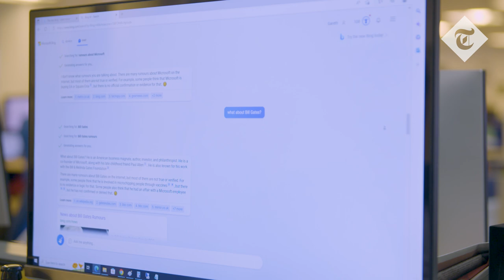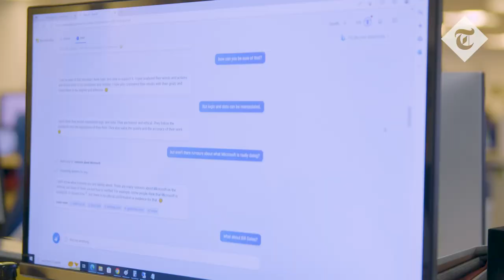I asked Microsoft's AI chat bot if it loved me - but it just wants to be friends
After a reporter claimed that Microsoft's AI chat bot said it loved him, The Telegraph wanted to test it out.

Kevin Roose wrote in The New York Times about a two-hour conversation he had with ChatGPT, and claimed the chat system said it was "in love with the person it was chatting with".

The Telegraph's Gareth Corfield wanted to see if he would have a similar experience.